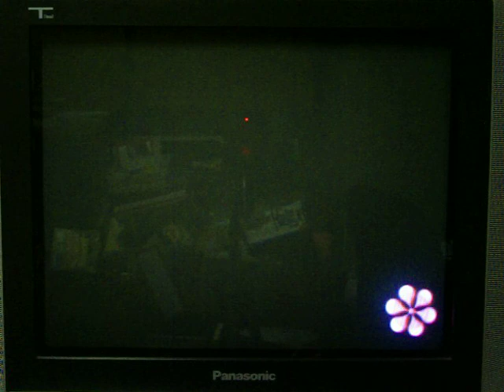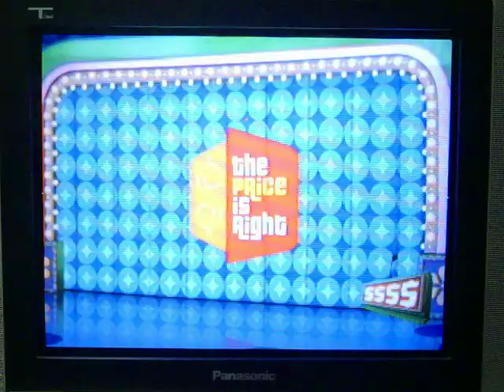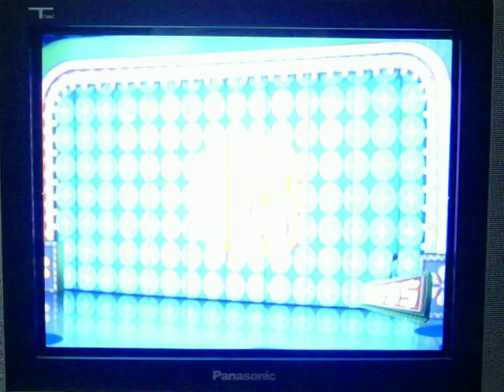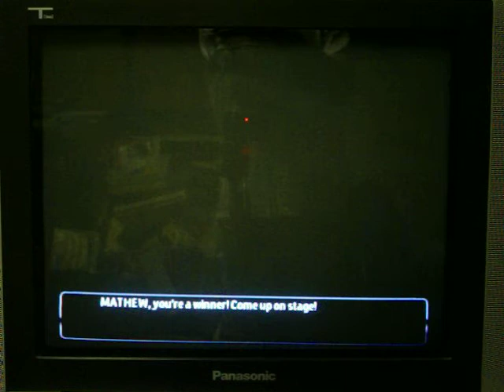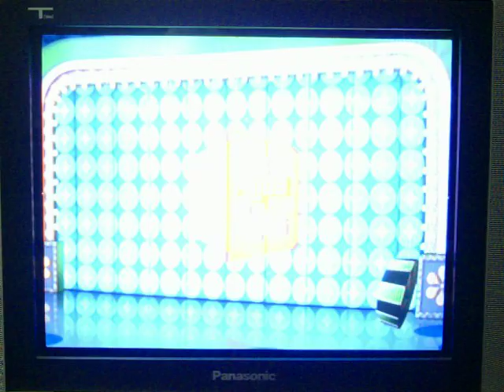The Price is Right 2010 Wii Run Game 69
After a successful 13th game of Wheel of Fortune Family Edition for the NES, it's now time for game 69 of my run of The Price is Right 2010 for the Wii.  I currently have a 68-game winnings total of $734,881.  I did credit myself with $220 less because I had forgotten how much I won from game 68.  If you saw that 68th game, I played Punch A Bunch... and with only 2 punches, I was able to find a slot with a slip worth $5000.  When I did, I wisely decided to take the money and run... giving me over $5900 in cash and prizes.  Will I be able to add on to that $734,881?  You're going to have to watch to find out.  Enjoy.